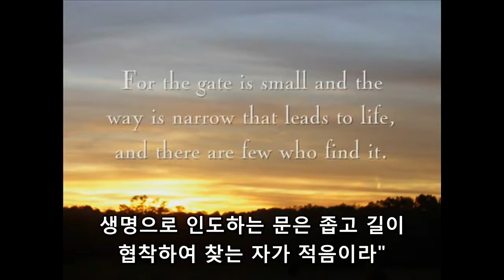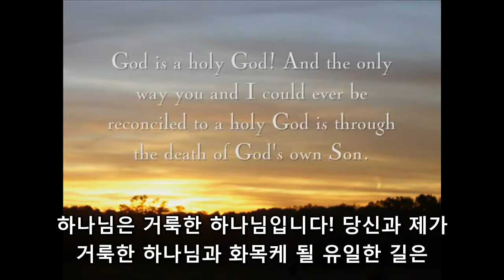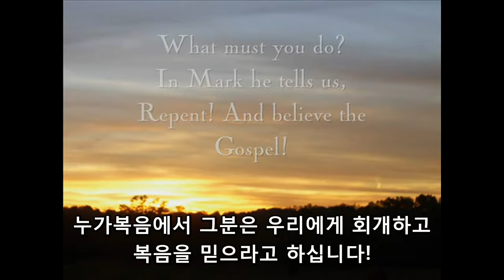‹Gospel Message› Paul Washer：Enter through the Narrow Gate (예수 그리스도의 복음)